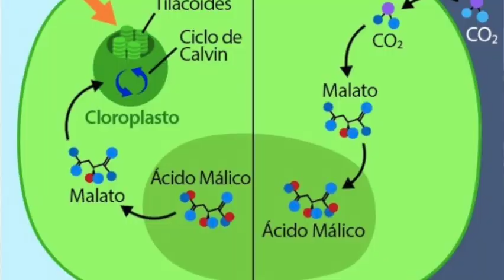2- ¿QUÉ SON LAS PLANTAS SUCULENTAS ? ¿Y LAS XERÓFITAS?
Estimados amigos, hoy les comparto qué son las plantas xerófitas suculentas, como las nombramos, como las clasificamos y que adaptaciones presentan este tipo de plantas que van a ser útiles para luego aprender a cultivarlas. En un futuro video profundizaré cuestiones acerca de la nomenclatura botánica y cómo debemos nombrar a las plantas y escribirlas, para que todos hablemos el mismo idioma.
Les dejo aquí la inquietud presentada en el video para que investiguen si hay plantas de la familia Crassulaceae no suculentas.
Les comparto acá algunos links y recomendaciones para quien quiera profundizar más:

1- Nomenclatura de las plantas: En el grupo de Fb : " Corazón Suculento: Inter de cactus y suculentas", hay una charla excelente de  Javier Mera que pueden encontrar poniendo su nombre en el buscador del grupo, se las recomiendo!!!

NO TE OLVIDES DE REGALAR PLANTAS, REGALAS VIDA, REGALAS AMOR POR LA NATURALEZA!